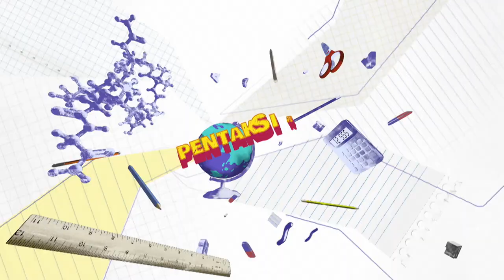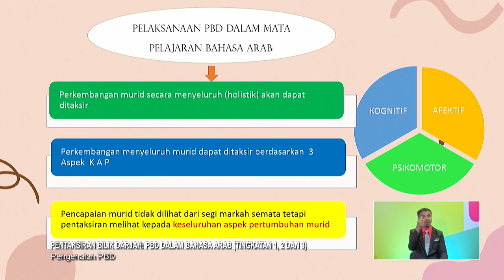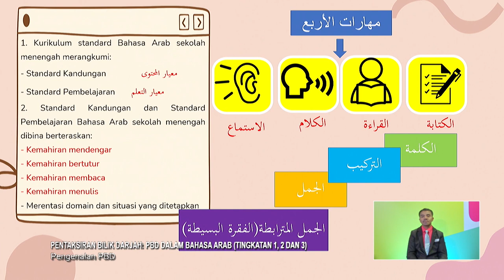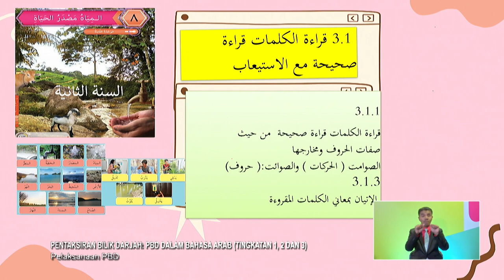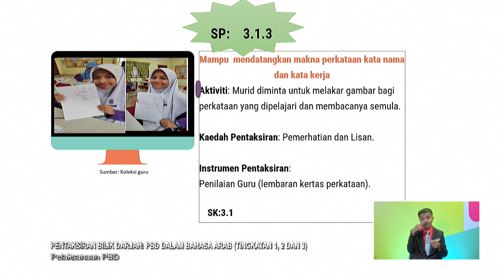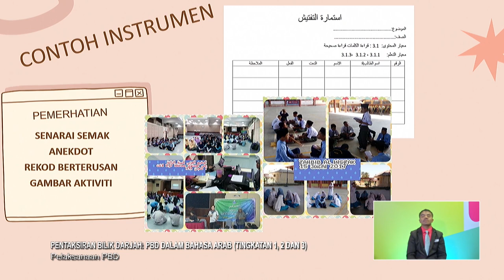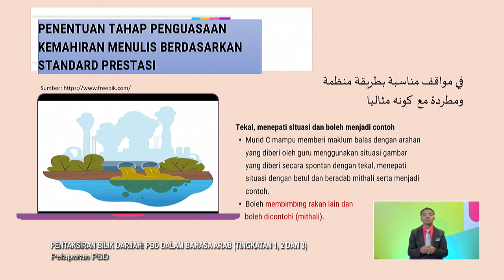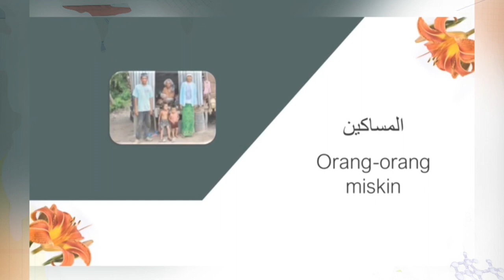PBD 2022 Q3 Q4 EP 30 PBD DALAM BAHASA ARAB TINGKATAN 1, 2 & 3